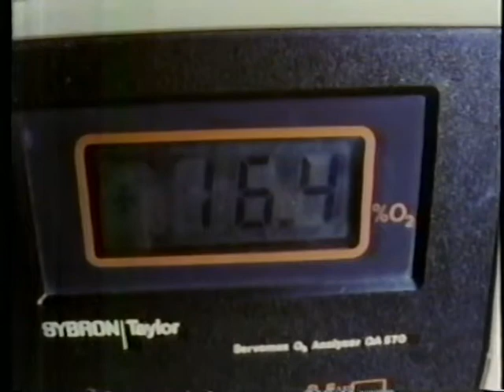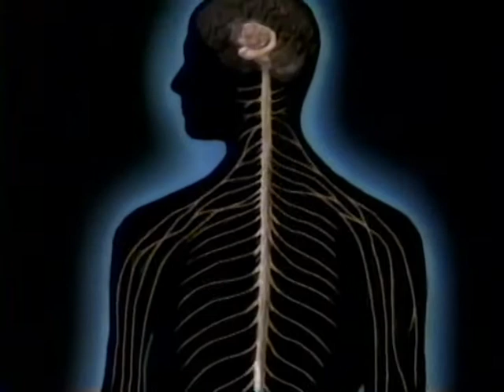When Someone Tells You Their Experience, Listen To Them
Break glass in case of emergency. Get out of the Hospital. Courtney Love hits the alarm. Madonna gives her a kiss. Kurt Loder shrugs. Drum loops, "Alex Descends Into Hell For A Bottle Of Milk/Korova 1" (Bono and The Edge) and "Bottoms (Watashitachi No Ookina Yume)" (Eno/U2)